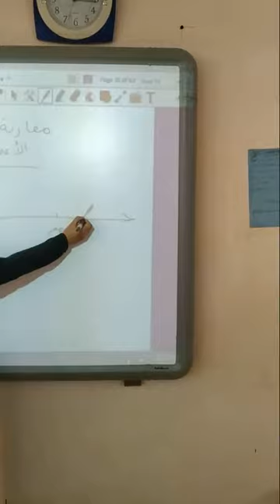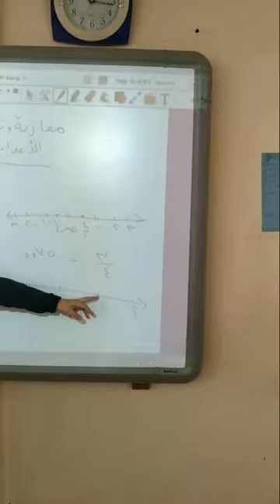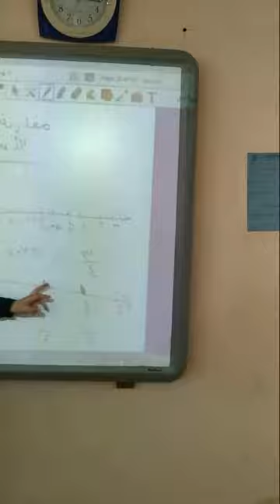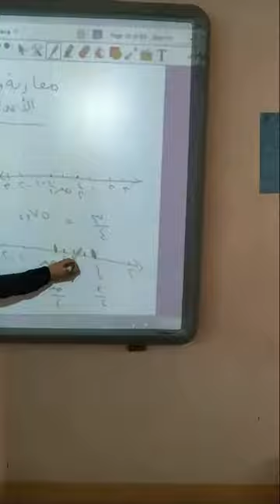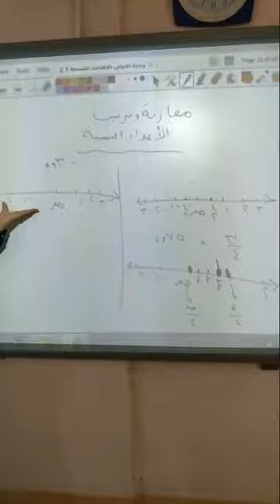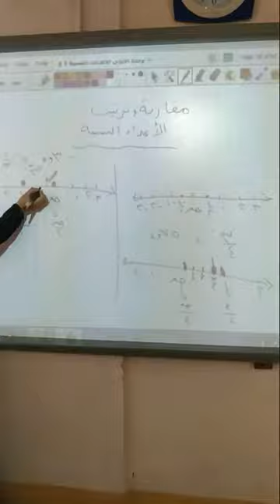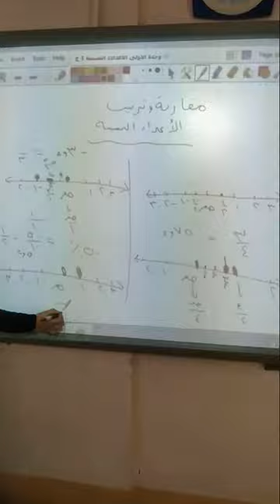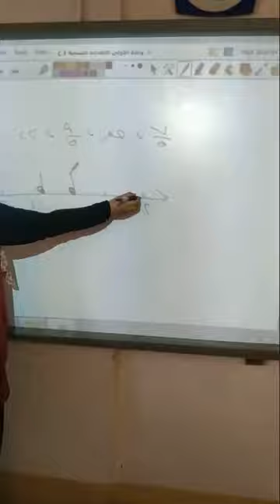الصف الاول الاعدادى (مقارنةالاعداد النسبية)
يمكنكم التواصل معنا عبر صفحتنا على الفيس بوك  :-
shorturl.at/axC23